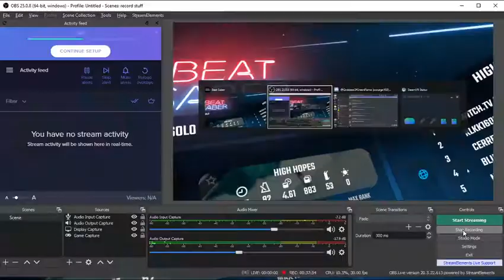Beat Saber expert and expert+ just chilling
In this video i'm trying to get better at beat saber all my fails are practice not fails to help me get better